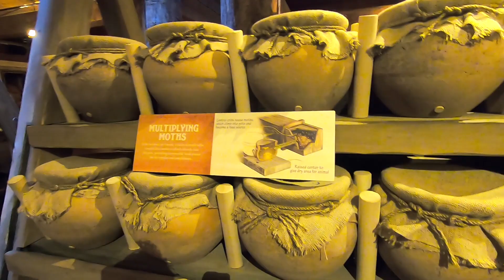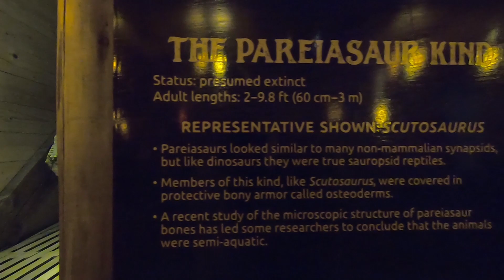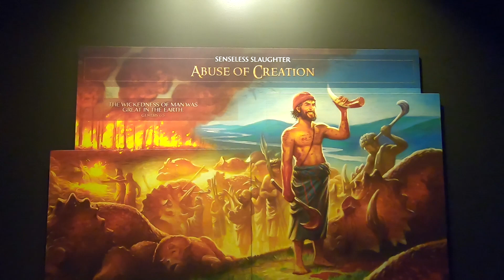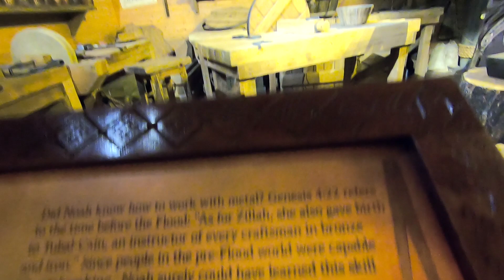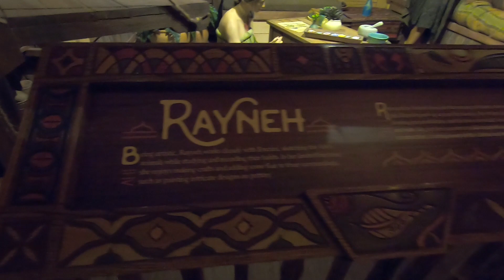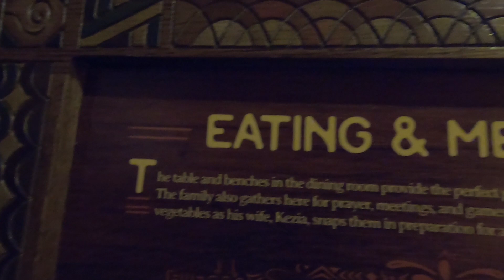KENTUCKY REPLICA DEL ARCA DE NOE